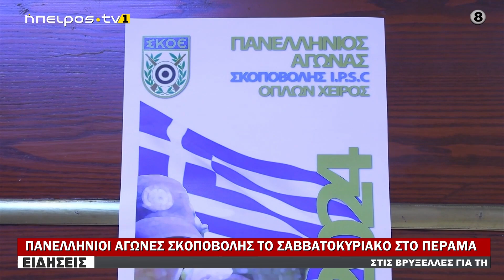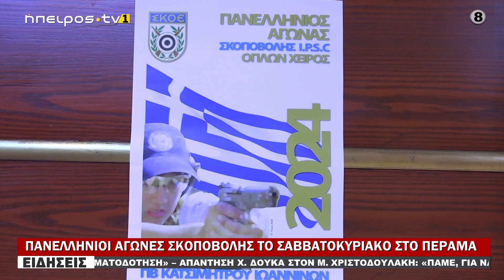ΠΑΝΕΛΛΗΝΙΟΙ ΑΓΩΝΕΣ ΣΚΟΠΟΒΟΛΗΣ ΤΟ ΣΑΒΒΑΤΟΚΥΡΙΑΚΟ ΣΤΟ ΠΕΡΑΜΑ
||ΠΑΝΕΛΛΗΝΙΟΙ ΑΓΩΝΕΣ ΣΚΟΠΟΒΟΛΗΣ ΤΟ ΣΑΒΒΑΤΟΚΥΡΙΑΚΟ ΣΤΟ ΠΕΡΑΜΑ 27/06/2024